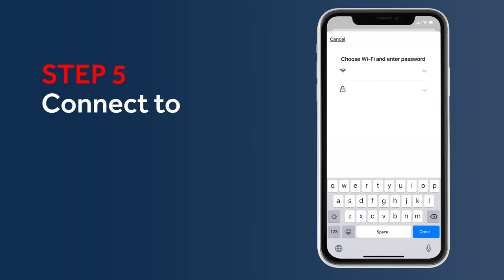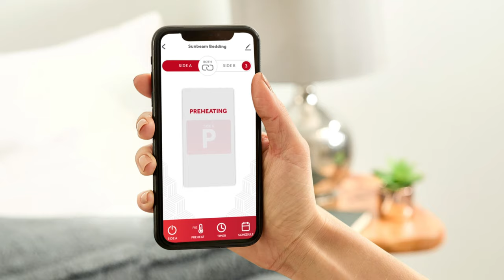How To Set Up Your Connected Bedding and Smart Electric Blankets in the Sunbeam Bedding App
Learn how to set up your smart bedding in the Sunbeam bedding app with these 5 easy steps. After you’re all set up, you will be able to customize your Sunbeam bedding to your preferred heat settings, set up your own ideal auto timers, and create your own personalized schedule for your app-controlled blanket. Sunbeam connected bedding and smart electric blankets feature voice activation with Alexa or Google Home. Control your WiFi-heated bedding easily and conveniently via voice command. Experience smarter bluetooth & WiFi-heated bedding and blankets with Sunbeam.